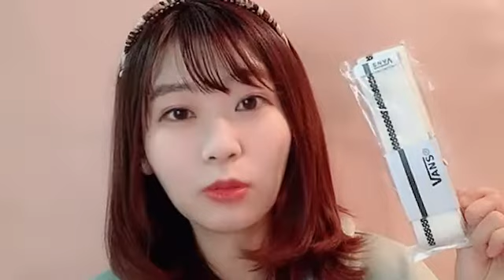福島ゆか SHOWROOM 220206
2022年　２月６日
出演　福島ゆか（アイドル専門誌「楽遊IDOL PASS」のアイドル編集長）